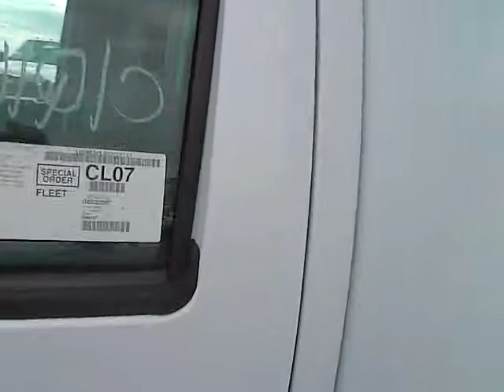T16139 2016 Ford E-350 Box Truck For Sale Columbus Ohio